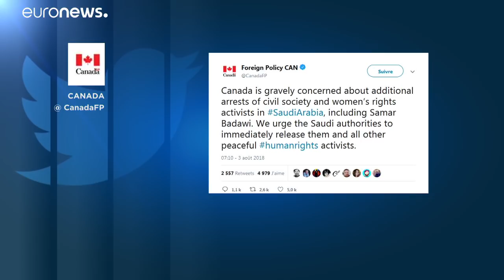Canadá sola en la defensa de derechos frente a Arabia Saudí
El gobierno de Riad mantiene la tensión. Las críticas de Ottawa a las violaciones de derechos humanos en Arabia Saudí han provocado una crisis diplomática. Canada pidió la liberación de los defensores de los derechos civiles encarcelados por Riad.…